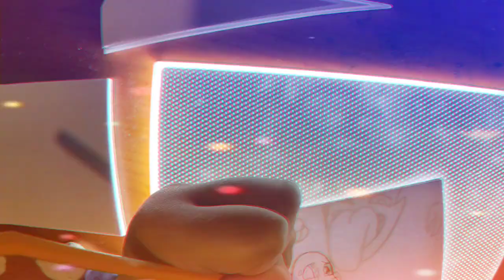Dopey drawing, Birthday present 🎁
A drawing I did for my Uncle Richard for his birthday

Music, intro
Dub Hub - Jimmy Fontanez - Media right productions

Benji - Dyalla